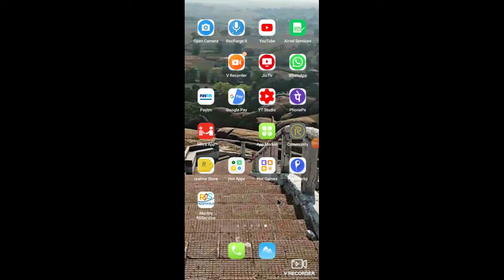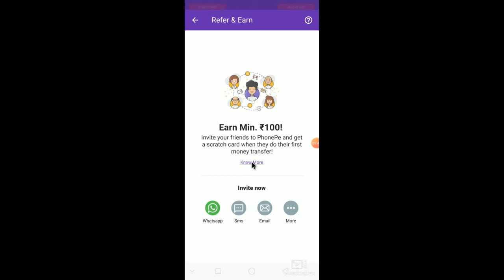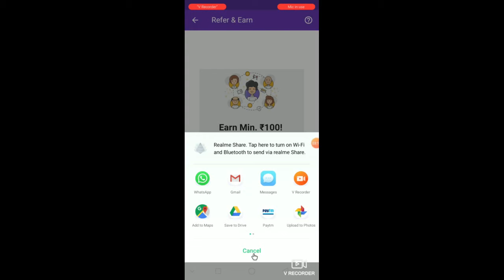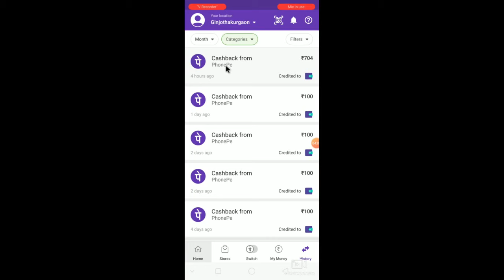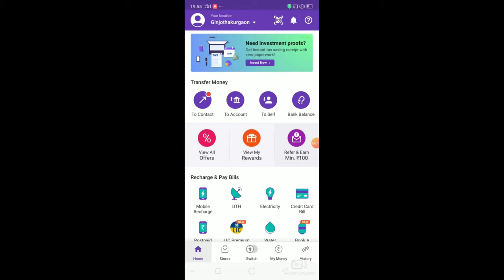Ek Cashback 700+ PhonePe Cashback || How to Get Phonepe Cashback || PhonePe Refer & Earn Offer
नमस्कार दोस्तों, इस वीडियो में हम फोनपे कैशबैक के बारे में  बात किया  है, मुझे उम्मीद है  की ये वीडियो आपको  जरूर पसंद आएगी.